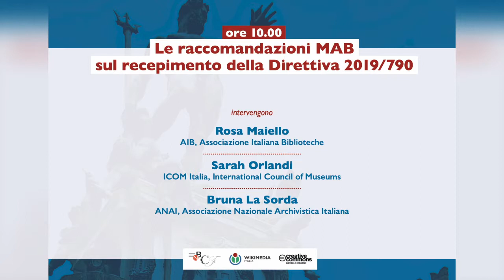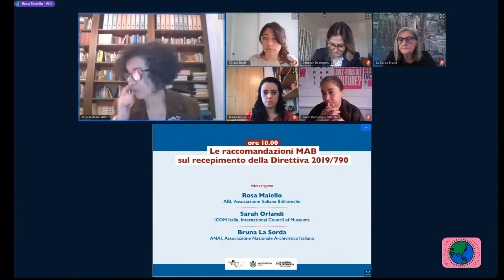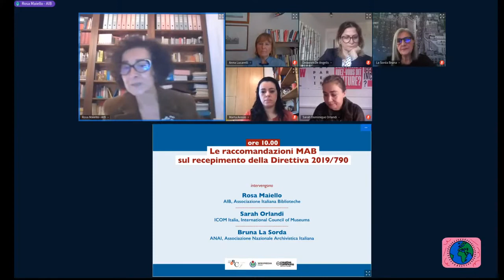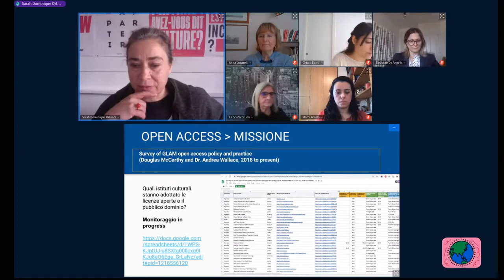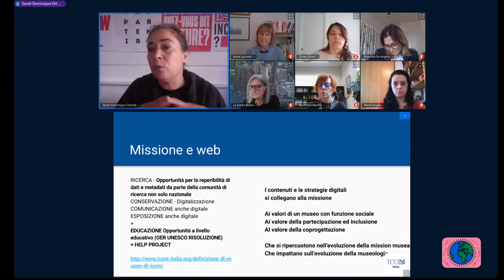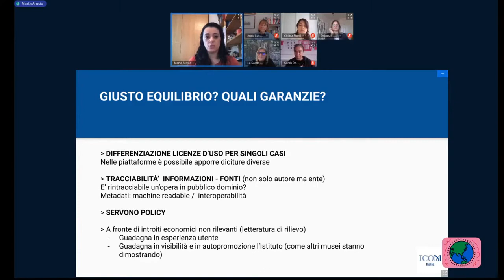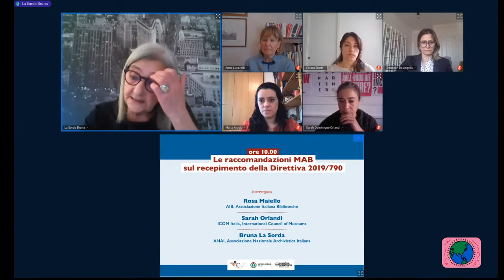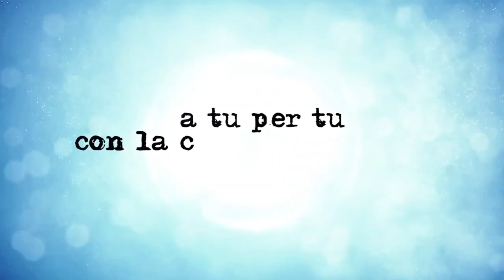Convegno Direttiva 2019/790 sul diritto d’autore - Le raccomandazioni MAB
Il primo intervento sulle raccomandazioni MAB all'interno del convengo "Direttiva 2019/790 sul diritto d’autore: quali prospettive per musei, archivi e biblioteche nel mercato unico digitale?" del 16 aprile organizzato da Wikimedia Italia, Biblioteca Nazionale Centrale di Firenze e Creative Commons Italia.